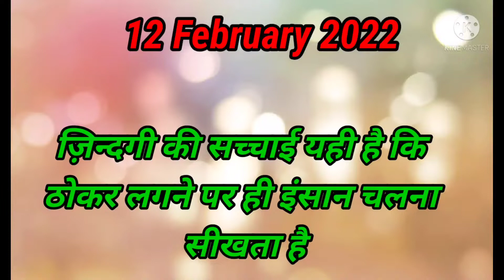Black leather jacket Kaise Style kare..!!!Jati Hui Sardi Mai Kya Pehne...!!!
Namaste 🙏🏻

DCTP777